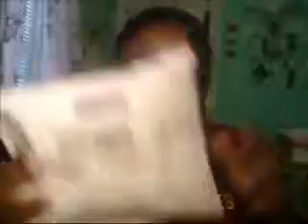E.L.F. Cosmetics Haul :D